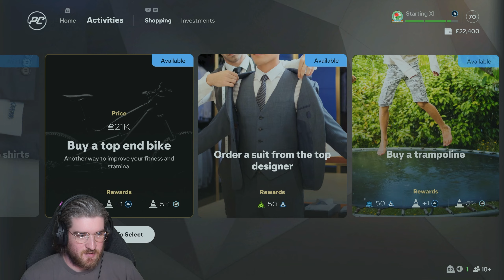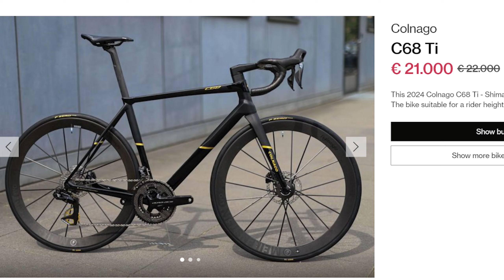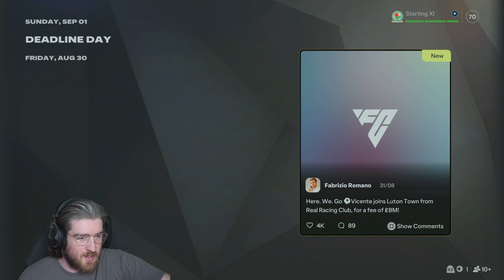MY FIRST START - EA SPORTS FC 25 Player Career - Part 2 | PS5 Gameplay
The Player career is back, sorry for the shorter video this time but we're ready for our first start and a cup game!

0:00 - Intro & Training
04:00 - Blackburn vs Oxford
08:50 - Build Up
09:50 - Blackburn vs Bournemouth (Cup)